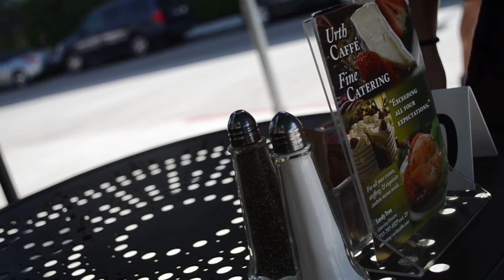Gen Beauty Day 1 of 2k14